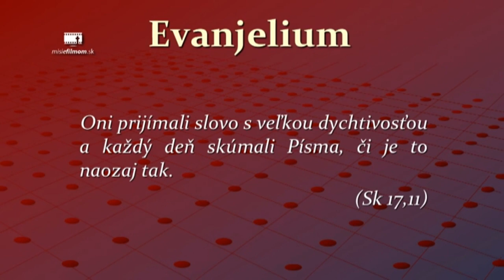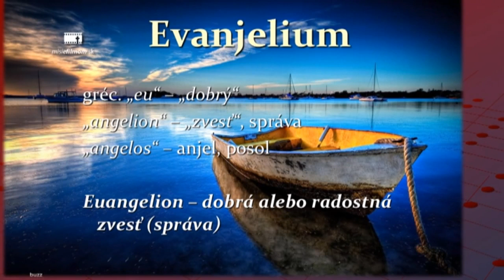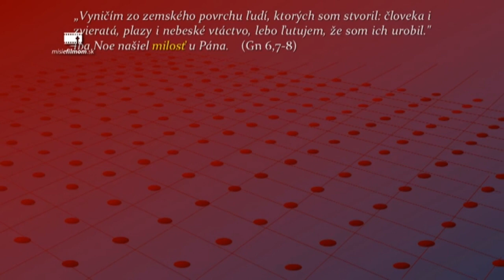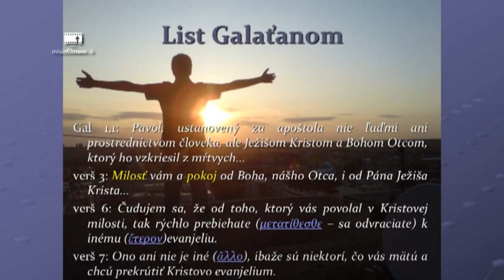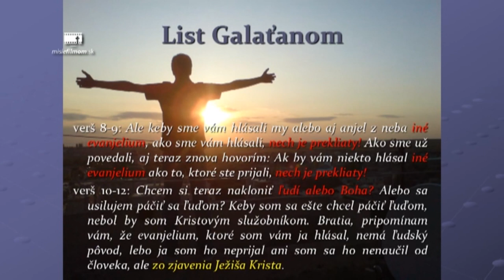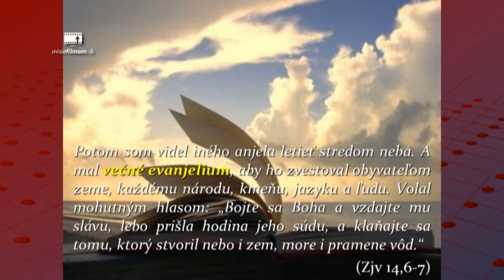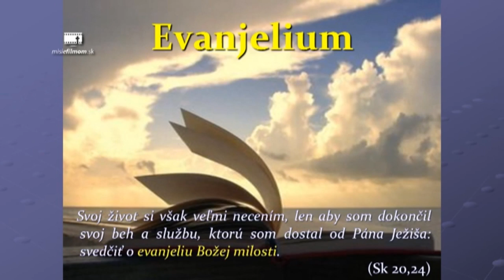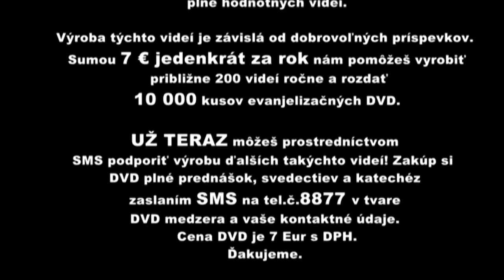Ješua 1-05 - Evanjelium - 1. časť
Radostná zvesť o tom, ako sa dostať naspäť k prebývaniu s Bohom... bez skratiek, bez ilúzií a falošných uľahčených chodníkov...